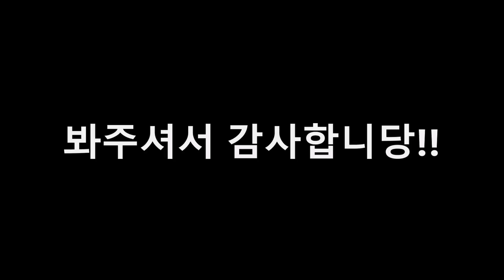정왕동 49블럭 버스킹 영상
인스타그램 아이디: ripkky0110

디지털피아노 최저가는 마음만은피아니스트 최저가몰